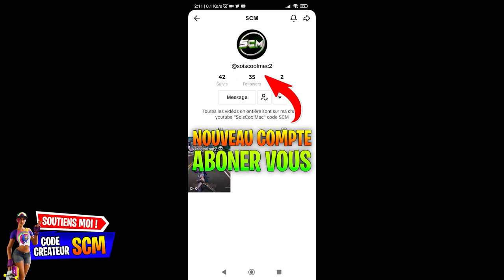Je suis BAN TIKTOK !! 🤬🤯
▬▬▬▬▬▬▬ • BIENVENUE 😍 • ▬▬▬▬▬▬▬

▬▬▬▬▬▬▬ • PARTENAIRES 💪 • ▬▬▬▬▬▬▬

👉StealthGamer:
"SOISCOOLMEC"
"STRIKESOISCOOL"

TikTok "SoisCoolMecYTB"
👻Snapchat "soiscoolmec"

.▬▬▬▬▬▬▬ • TOP DON 💰 • ▬▬▬▬▬▬▬